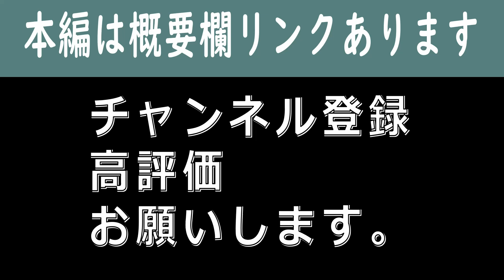【マナブ】グレーな速度＝超美味しいんじゃね？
◯◯な人は、絶対に成功しません【ネタバレ：リスクを恐れすぎる人】